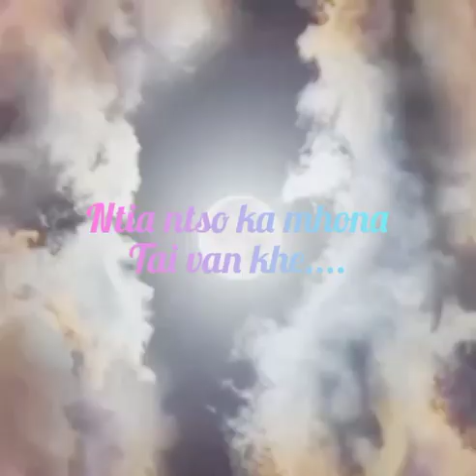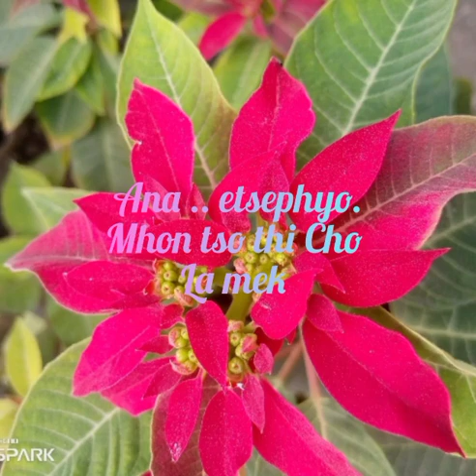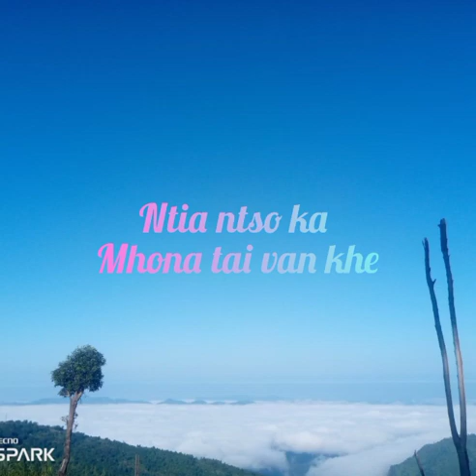Eni nzan jijo with lyrics |Longshithung ezung.